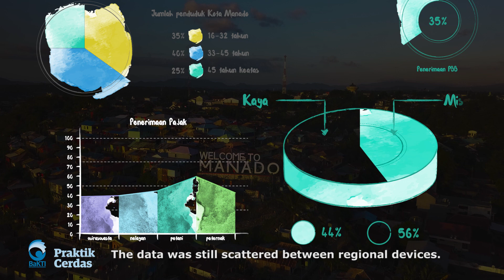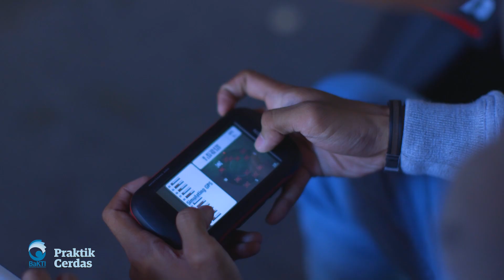Praktik Cerdas Portal Analisis Data Berbasis Peta di Manado - TEASER